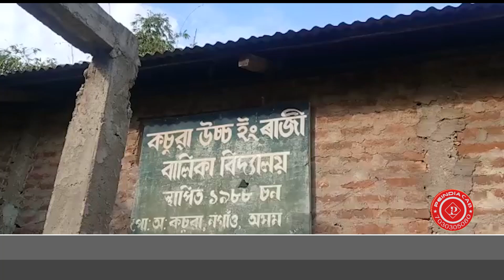ভেকচিন লোৱাৰ পিছতেই হয় অসুস্থ।কি হৈছে কচুৱা অঞ্চলত।